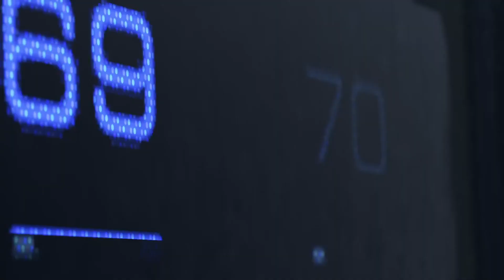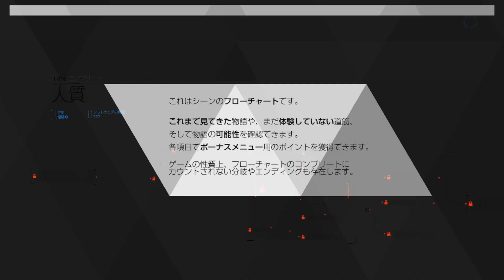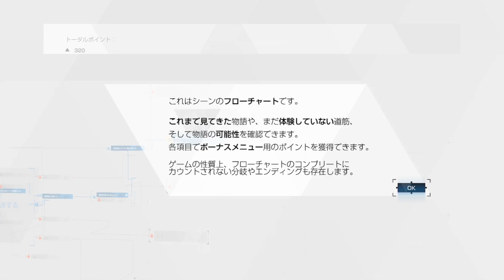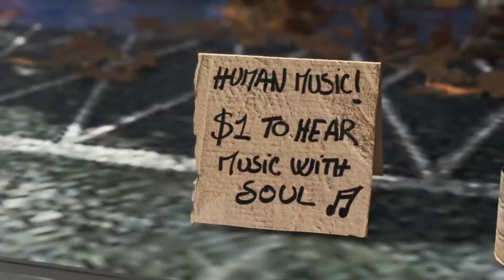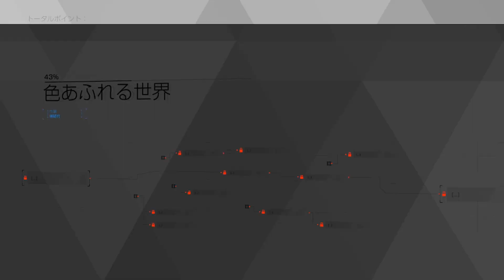【Detroit Become Human】#1 それは命かそれともモノか。感動のストーリーがSTART！【デトロイトビカムヒューマン】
初めましてZERO×WORLD ChannelのZEROです！
PCゲームを中心とした一人実況配信者です。
純粋に一緒にゲームを楽しんで、笑って頂ける時間を作れればと思っています！

登録者数1000人達成！！
皆さん本当にありがとう！！

次の目標は1500人！